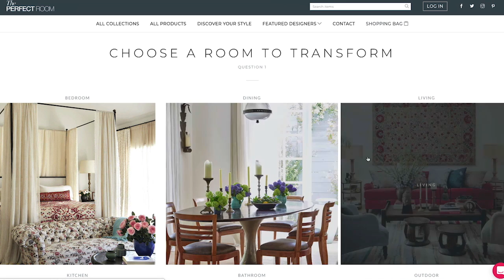TPR (intro)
02/28